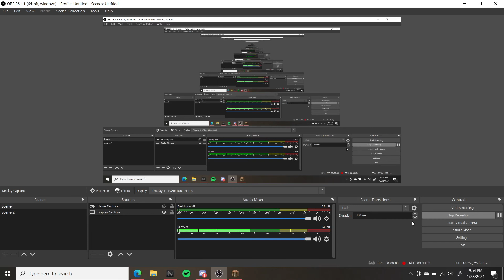Minecraft Tornado Survival S1 EP1: TORNADOES EVERYWHERE!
Welp, I guess this is sorta the start to a crappy minecraft tornado survival series, I hope you can make the best of it Enjoy